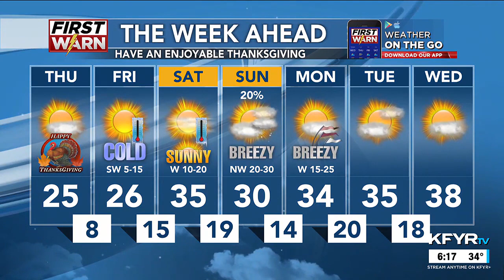KFYR First News at Six Weather 11/22/23